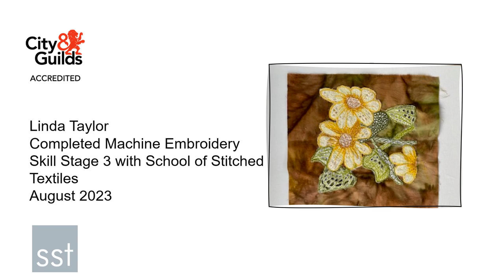Linda Taylor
Linda completed City & Guilds accredited Skill Stage 3 Machine Embroidery with School of Stitched Textiles in August 2023